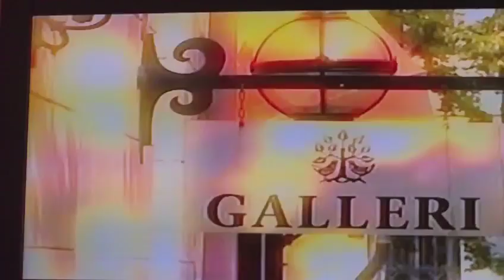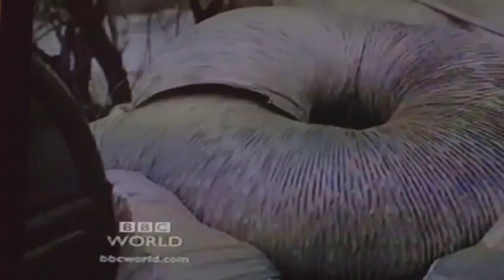Tom Sandberg Photographer on BBC Destination Art Oslo